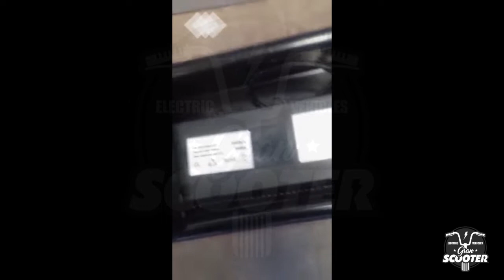Como extraer baterías Citycoco (III y IV)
¡Buenos días! En este vídeo explicamos como extraer una batería de una Citycoco versión III y IV.

Sigue estos pasos y tendrás tu CityCoco lista para usar como el primer día.

¡¿Aún no tienes tu CityCoco?! ... ¡Cómprala aquí!

Descubre más productos en nuestra web ¡Se sorprenderá!